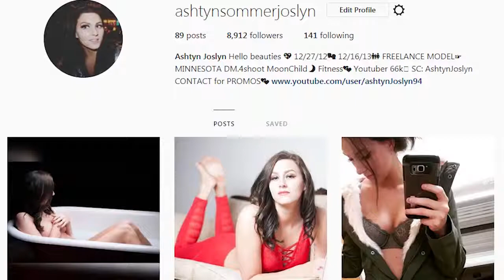Lice prank on girlfriend! He gets kneed in face!